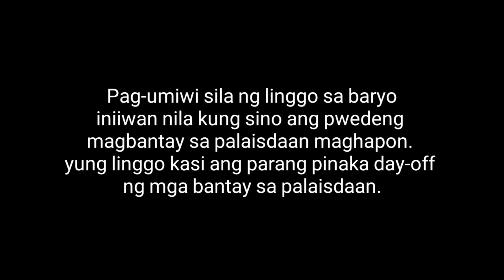BAKIT MARAMING BANGKA SA HAGONOY BULACAN ? - buhay probinsya (boat vlog)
Iba't ibang uri ng bangka at kung saan-saan ginagamit?
Ang daming bangka sa hagonoy bulacan
Hanapbuhay ng mga taga hagonoy
Ang buhay ng mga nagtatrabaho sa tubig

Boat vlog

Gears:
Camera: Huawei nova 2I
Yunteng Monopod tripod 2in1

Editing software: cellphone, Huawei nova 2i.
Kinemaster app.
For thumbnail: PixelLab